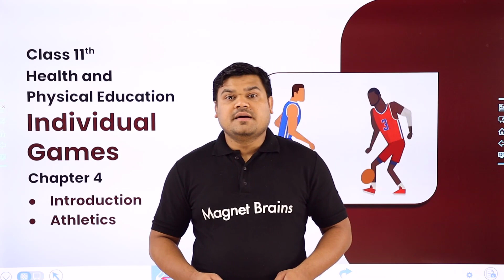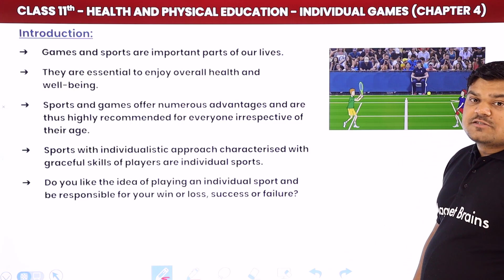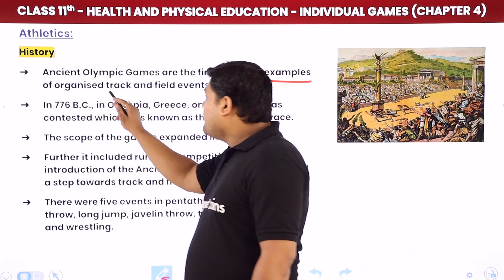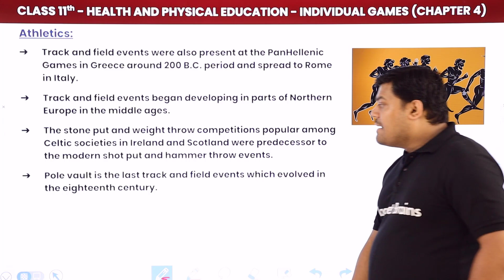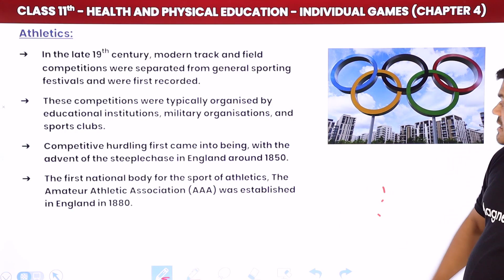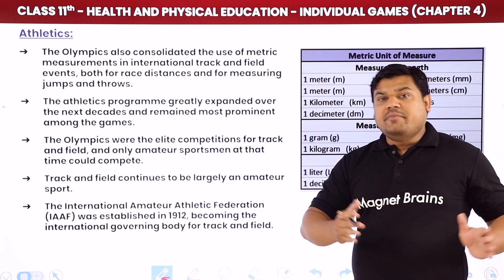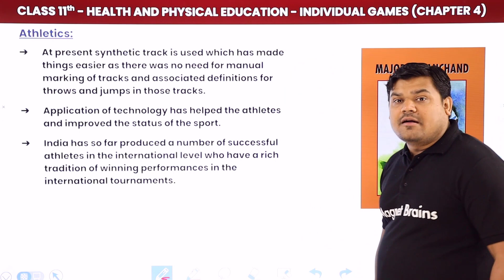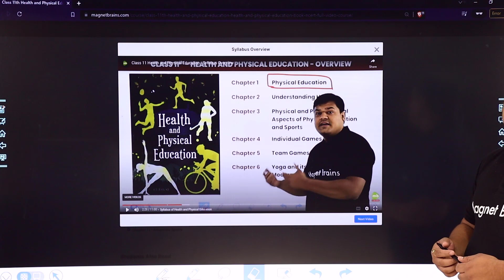Individual Games - Introduction & Athletics | Class 11 Physical Education Chapter 4 | CBSE 2024-25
✔️ Class: 11th
✔️ Subject: Health and Physical Education
✔️ Chapter: Individual Games (Chapter 4)
✔️ Topic Name: Individual Games - Introduction & Athletics
✔️ Topics Covered In This Video (By Prateek Sir): This video is about Prateek Sir's explanation of the Individual Games chapter 4 in Health and Physical Education for Society Class 11. he covers an introduction to the field of athletics and the different components of physical and mental health that come with competing in individual events.
00:00 Individual Games Introduction: Introduction & Athletics
02:30 Introduction of  Individual Games
07:17 Athletics
39:10 Website Overview

athletics class 11 physical education practical file
project file on athletics class 11
project file on athletics
what is athletics in physical education
individual games list
introduction of athletics